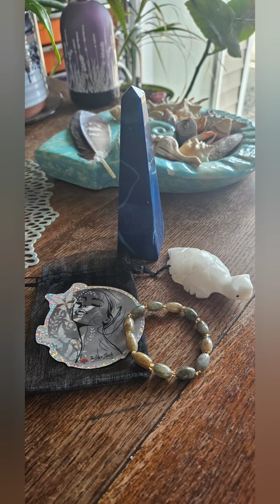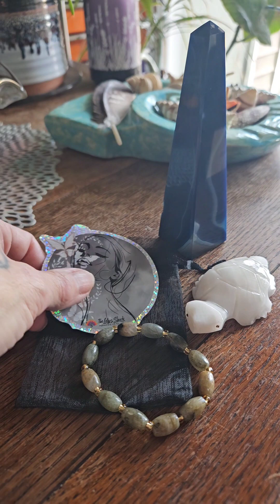Summer Solstice Healing Manifestation Tools from The Lotus Shack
If you are interested in checking out Ms. Patty Divine's crystal and metaphysical shop or are interested in  attending one of her live crystal shows where she does flash sales - please visit her platforms @
Instagram- The Lotus Shack
Or if you want to physically visit ' The Lotus Shack' , it is located in Port Orchard Wa.
Just Google the directions!

The music in this video is my own creation